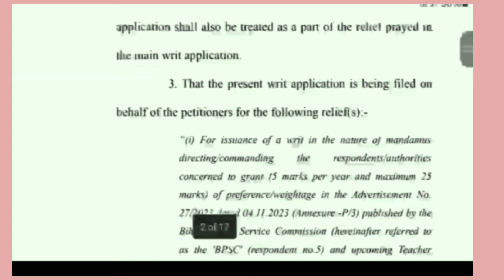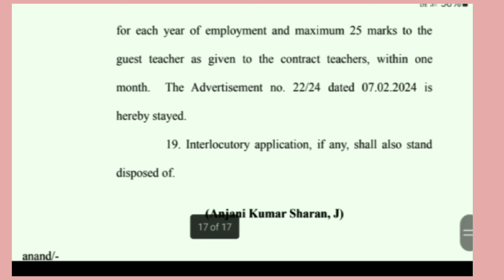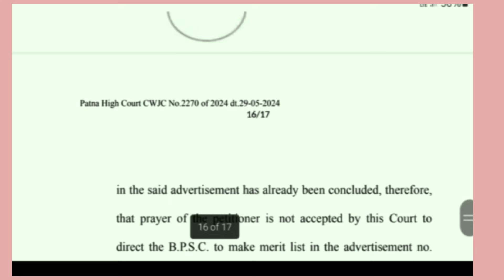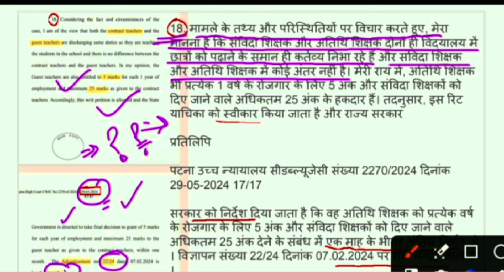NIOS DELED बिग अपडेट II BPSC TRE 3 शिक्षक भर्ती पर हाई कोर्ट ने लगाई रोक II nios BIG NEWS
nios Deled big news today ll nios Deled को बाहर करने वाले हुए खुद बाहर ll supreme court update
NIOS DELED news today ll nios Deled/bed/deled वैधता पर NCTE का फैसला ll NIOS NEWS
nios Deled सुप्रीम कोर्ट ORDER जारी बड़ी खबर II 14 लाख NIOS DELED के लिए खुशखबरी II NIOS वैलिड
Nios Deled बड़ी खबर ll सुप्रीम कोर्ट ने लगाया स्टे ऑर्डर ll nios के लिए खुशखबरी ll
NIOS DELED बड़ी खुशखबरी सुप्रीम कोर्ट TP ACCEPT II NIOS की पहली जीत II मीनाक्षी अरोड़ा II
NIOS DELED NEWS TODAY II nios सुप्रीम कोर्ट बिग अपडेट ll nios वैलिड।। nios के लिए खुशखबरी
nios Deled बड़ी खबर ll RTI से बड़ा खुलासा।। NIOS वैलिडिटी को लेकर बड़ा जवाब ll nios big news
nios Deled महत्वपूर्ण खबर ll भारत सरकार गैजेट के main point जो nios Deled को मान्य करायेंगे ll#nios
nios Deled विद्यार्थी प्रधानमन्त्री मोदी पर भड़के ll nios वैलिड होगा ll nios Deled big update
nios Deled big update ll सुप्रीम कोर्ट से b.Ed   case dismissed ।। nios को बाहर करने वाले हुए बाहर
NIOS DELED NEWS TODAY।। सुप्रीम कोर्ट judgement के बाद शिक्षा मंत्री का बयान भी जुमाला साबित हुआ
nios deled आर्डर जारी
b.ed बाहर होने के बाद बिहार शिक्षक भर्ती की cutoff 💥bpsc cutoff बहुत कम।इतने number पर होगा